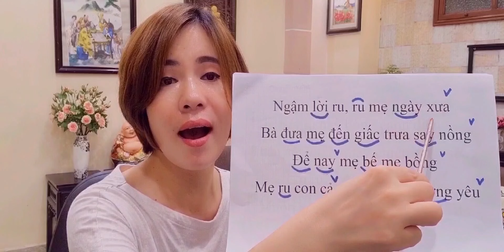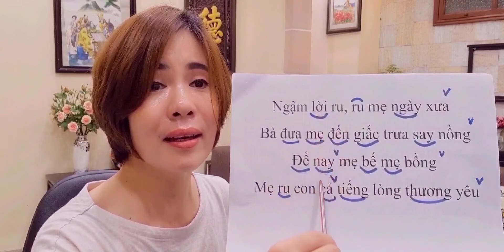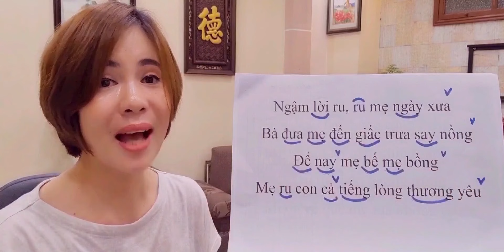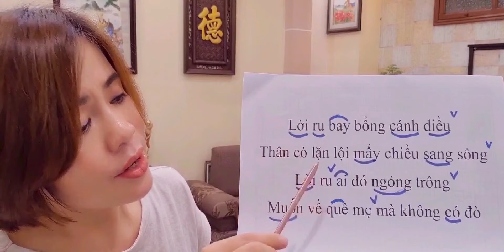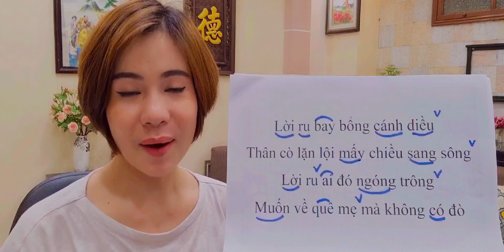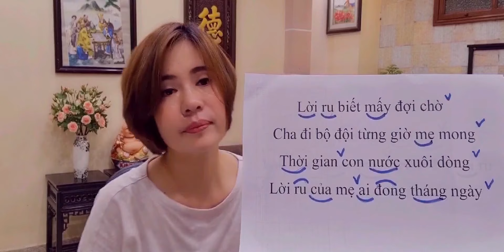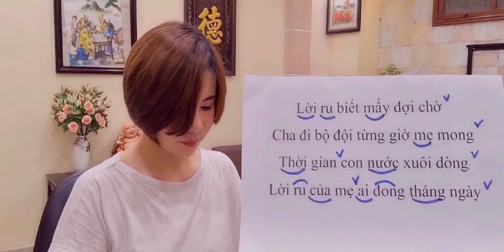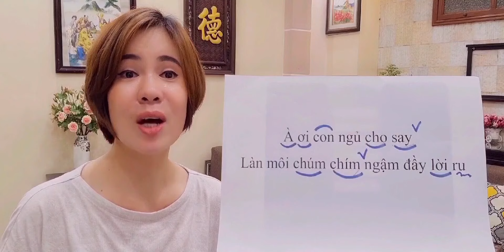Dạy học hát bài " LỜI RU" | Thanh nhạc Phạm Hương- Dạy hát cho người mới bắt đầu.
Hiện tại mình có dạy trực tiếp và nhận dạy thêm online.